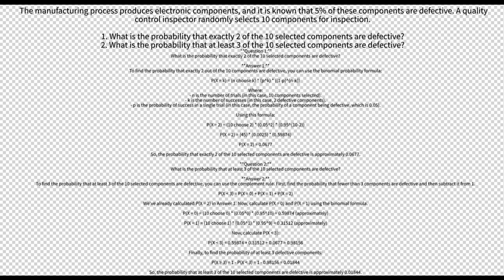Mastering Quality Control in Engineering Economics: Calculating the Probability of Components!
📊 Uncover the Secrets of Quality Control in Engineering Economics! 📈

Welcome to a comprehensive journey through the world of engineering economics and quality control. In this video, we'll dive deep into the realm of probability to answer a crucial question: What is the probability that exactly 2 out of the 10 selected components meet the quality standards? Join us as we explore the fundamentals, equations, and real-world applications that every economics engineering enthusiast should know.

In this captivating tutorial, we'll break down the steps to calculate probabilities, discuss the significance of quality control in engineering projects, and provide practical insights that will empower you to make informed decisions. Whether you're a student or a professional in the field, this video is your gateway to mastering quality assurance in engineering economics. 🚀